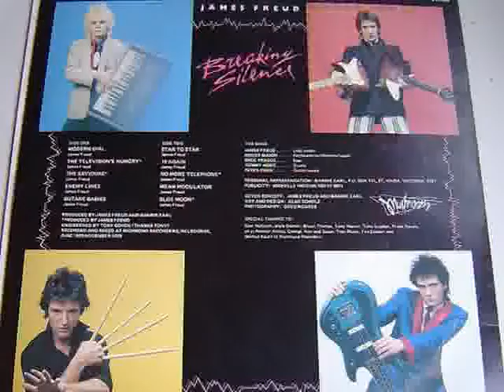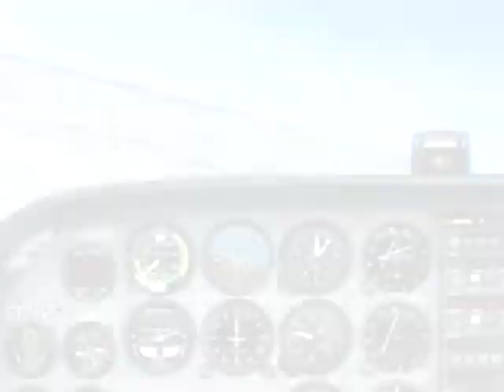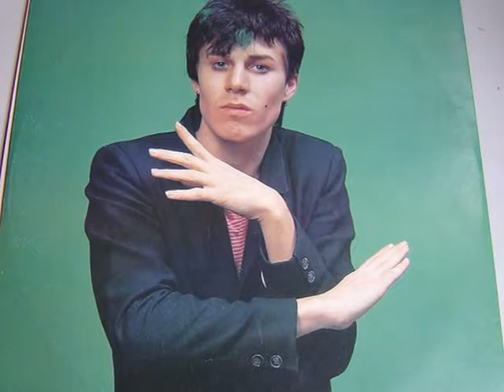James Freud / Gary Numan - Automatic Crazy (RARE DEMO VERSION)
Here is a very RARE Demo of "Automatic Crazy". This version is the ORIGINAL DEMO given to me by Mr James Freud back in 2005.

Written and Produced by James Freud and Gary Numan circa 1980. This DEMO comes from the unreleased album that James did with Gary. A remixed version was later released on James Freud's 1st solo album "Breaking Silence" BUT only on the import Overseas release and was NOT added on the Australian release.

This is my dedication to one of the coolest, genuine and beautiful people I have ever had the pleasure of meeting + Mr James Freud Rest In Peace Bless You +